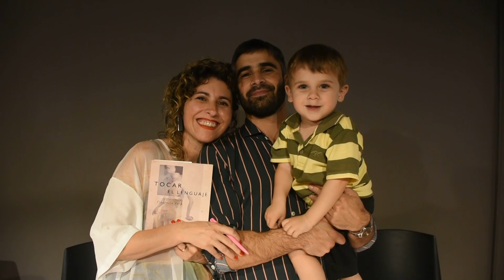Florencia Vera Tocar el Lenguaje 281022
Presentacion del libro "Tocar el Lenguaje" de Florencia Vera en Compas La Plata el 28 de Octubre de 2022.-
Filmado y editado por Ricardo Monteoliva / RAM Videofilmaciones y& Foto.-